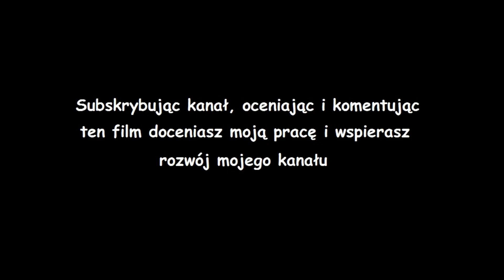#39 Pozbyć się barier - Arcania na 100%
Po rozmowie z królem wyruszamy aby zdobyć amulet Śniącego, bo okazało się, że król nie zwariował jednak z przyczyn naturalnych. Aby nie było za łatwo amuletu strzegą magowie cieniasy, których eliminacja przypomina rozdeptywanie chrząszczy. Utrudnienie może za to stanowić długie bieganie po mieście aby zdobyć przedmioty niezbędne naszym kumplom magom w zdjęciu bariery chroniącej amulet.